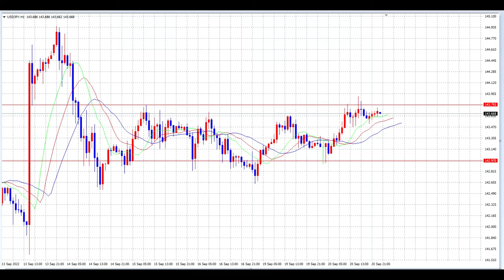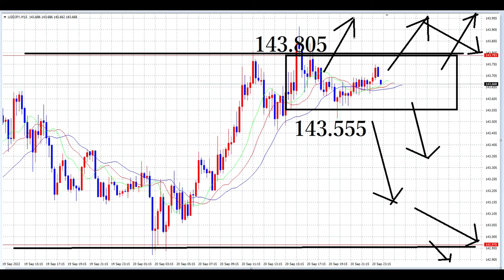【FX】ポイントを絞って狙う方法（１５分足）